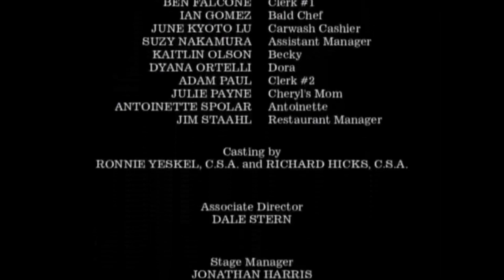Karen gets arrested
false and not true